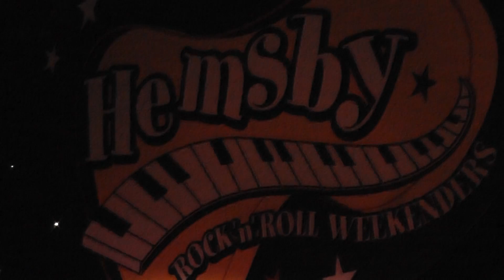Hemsby 52 - JACK & THE REAL DEALS - 11 May 2014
weekender in Norfolk, England.